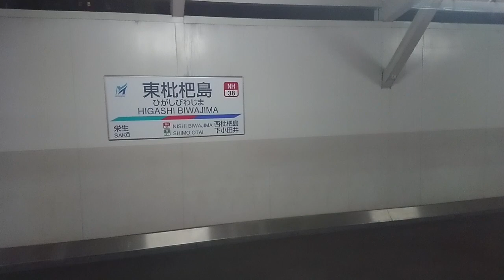名鉄二ツ杁駅 花火大会開催でたくさんの駅員が集結！東枇杷島駅から往復して調査してみた(花火のクライマックスも必見)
庄内川の花火大会で1年に1度の盛り上がりを見せる二ツ杁駅のレポートです
なお、この駅では一部の急行列車が臨時停車します